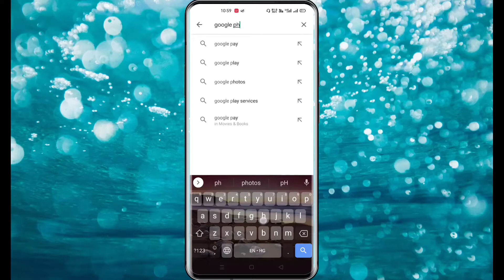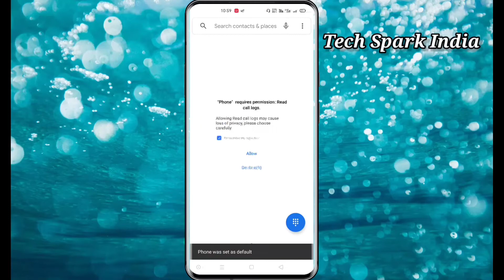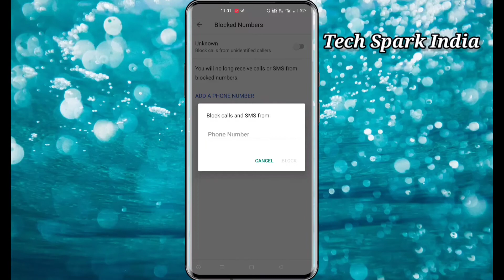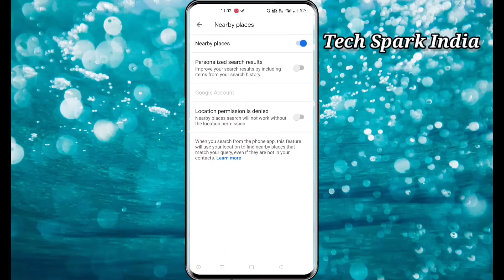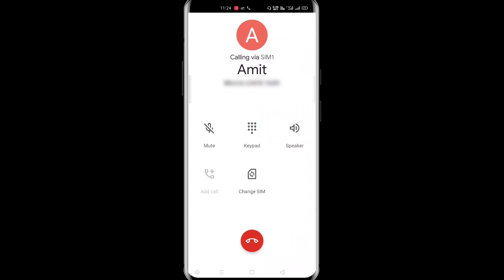Google Phone App Best Alternative App of Truecaller | How to use google phone app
Scam Se Bache Truecaller Se Accha App Google Phone App Ko Use Karein  Google Phone App Launch.

Dosto Is Video Me Maine Google Phone App Ka Review Kiya Hai Aur Uske Saare Functions Ke Bare Me Bataya Hai Ki Kaise Use Karna Hai
Dosto Aap Truecaller Ki Jagah Par Ise Use Kar Sakte Hai Kyunki Is App Par Verified Account Hote Hai
Baaki Ki Information Aap Video Me Dekh Sakte Hai